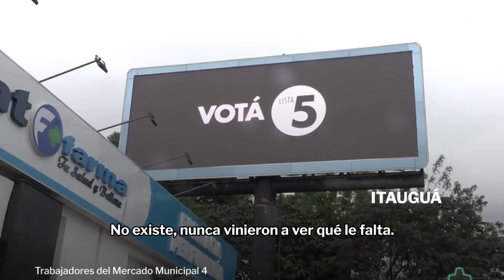Entre el hartazgo y la esperanza de algo mejor: La ciudadanía evalúa a sus autoridades municipales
El caótico tráfico, las pésimas calles y la inseguridad siguen siendo los principales reclamos de los ciudadanos a sus municipios. Un breve sondeo en las calles revela un aplazo de la mayoría de las gestiones de intendentes.